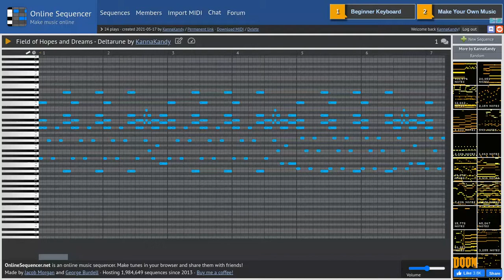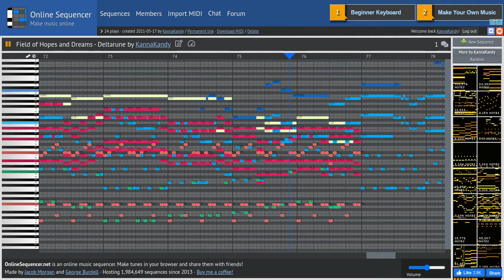Field of Hopes and Dreams - Deltarune | Online Sequencer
I made all of this with a cat on my chest. But this was no ordinary cat. It was a mega chonker on the Chonk Chart

is an online music sequencer. Make tunes in your browser and share them with friends!
Made by Jacob Morgan and George Burdell · Hosting 2,000,000 sequences since 2013